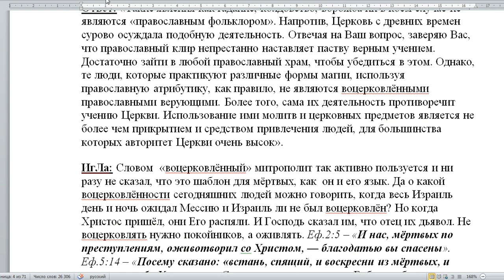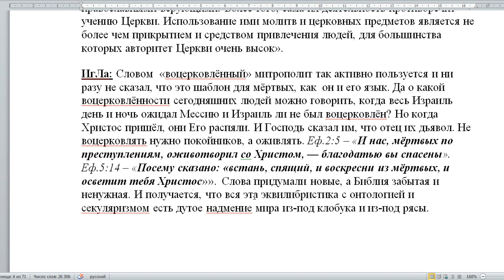Разбор м.Кирилла. 2484. Православие и суеверие это одно целое?